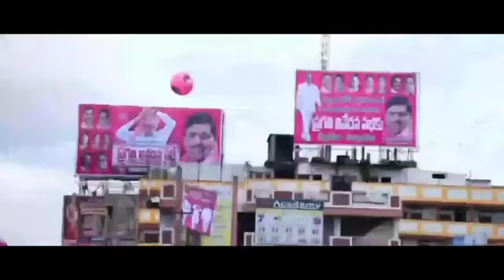Guedm Mahipal Reddy MLA Patancheru New song